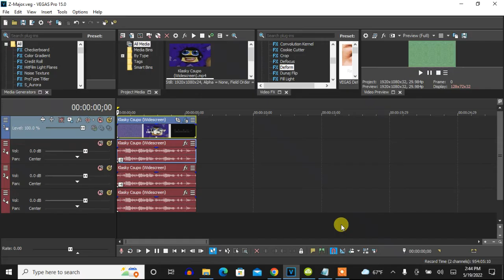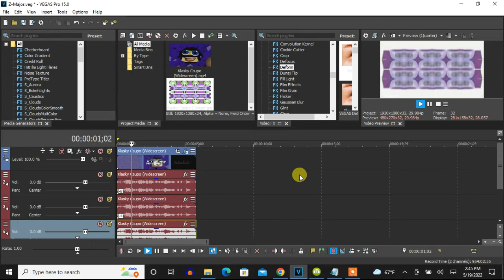How To Make Z-Major On Vegas Pro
Z-Major:

(VideoFX)

1st: Invert - (Default) or 100% Inversion

2nd: HSL Adjust - Hue 0.150/Mari Group

3rd: Mirror - Reflect Left

4th: Mirror - Reflect Right (Center 0.364, 0.500)/Z-Major

After choosing "Reflect Right", let's customize the adjustment below.

Center

H: 0.364
V: 0.500

5th: Mirror - Reflect Left

6th: Mirror - (Default) or Reflect Top (Center 0.500, 0.333)/Z-Major

After choosing "(Default)" or "Reflect Top", let's customize the adjustment below.

Center

H: 0.500
V: 0.333

7th: Mirror - Reflect Bottom

(AudioFX)

elastique
Pro

-8
-4
0

Effect by Lazy Butterfly / TehAussieSpartan

(NEW EFFECT) Klasky Csupo Effects 33 in Z Major (Instructions in Description)